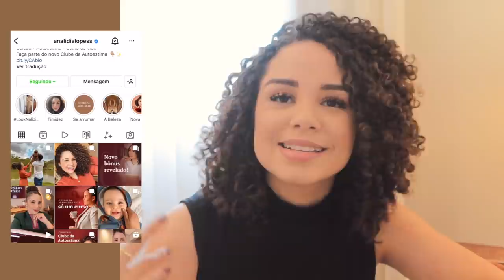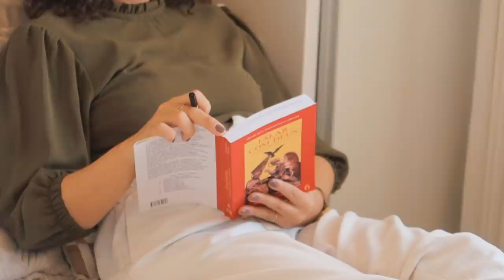Minha rotina de segunda-feira: trabalho, cuidados com a casa e Biel ✨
Onde encontrar os produtos usados:
Falar com Deus Tomo V
Rénergie Multi-Lift Ultra Lancôme
Pó Episol Color
Paleta Purple Niina Secrets
Tapete infantil
Leveza Feminina Ziza Fernandes